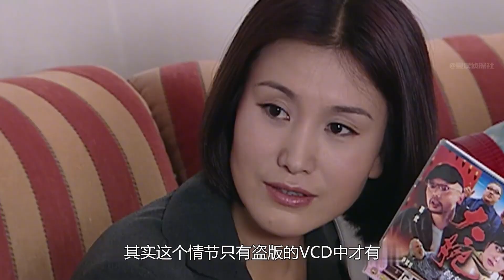4个月孕妇烂尾楼赴约，却遭歹徒在腹部连捅十刀，太惨了，悬疑片